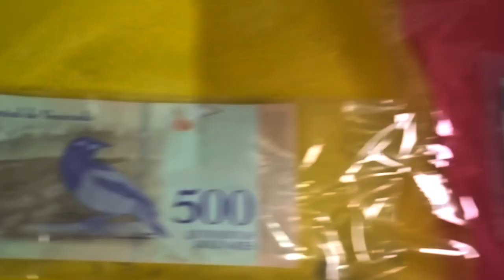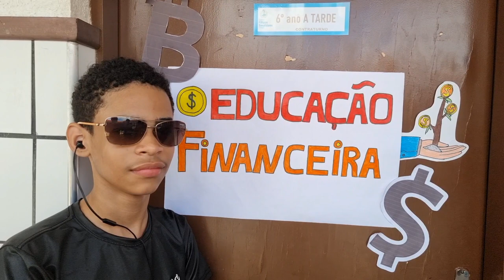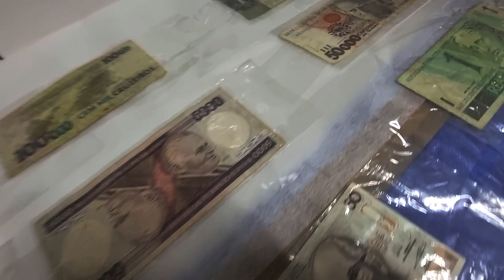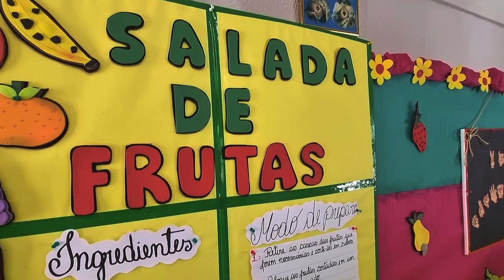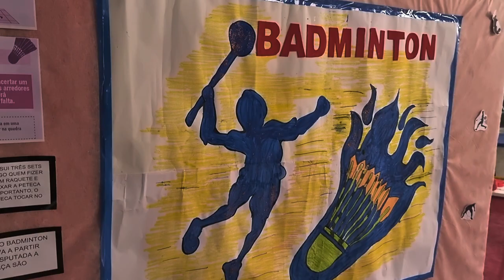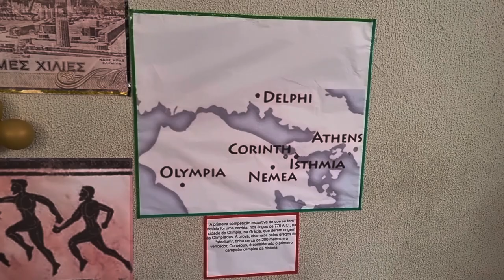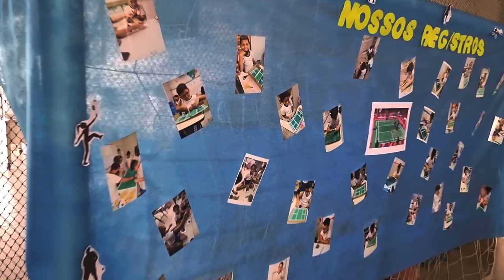IFS | Feira de Ciências 2022